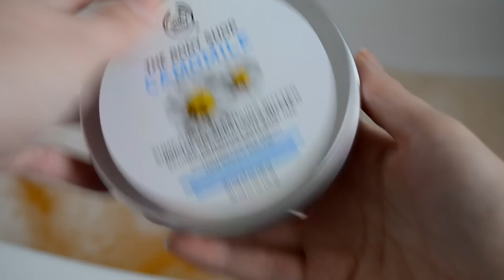Routine Cocooning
J’espère que vous tous passez un super weekend et comme tous les dimanche soirs, c'est le moment de se relaxer. Voila la petite routine que je fais. Bisous!
- INFORMATIONS -

Les produits de la vidéo :
Produits de la vidéo :
Sparkly Pumpkin - Lush
Beurre démaquillant camomille - The body shop
*Pschitt Magique - Garancia
*Bal Masqué des Sorciers Purifiant & Oxygénant
Shampoing Purifiant - Christophe Robin
Masque cheveux volumateur - Naobe
Fun rouge - Lush
Buffy - Lush
Christingle - Lush
Masque Hydratant à la rose - The body shop
Eau de bleuet - Fleurance Nature
Contour des yeux hydratant Jonzac - Léa Nature
Crème moisture surge- Clinique
Essence Magnifica - Sanoflore

Les produits avec * sont donnés par la marque mais je ne reçois aucune compensation financière et j'ai le droit de donner un avis objectif (positif ou négatif).